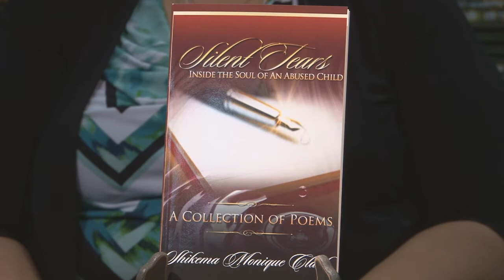MadHouseTV, Passion For Life, Discuss book "Silent Tear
MadHouseTV Passion For Life, Discuss book "Silent Tears" - Captured Live on Ustream